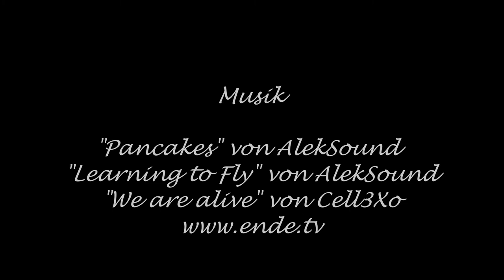Rund um den Hengsteysee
Interessantes und Sehenswertes rund um den Hengsteysee